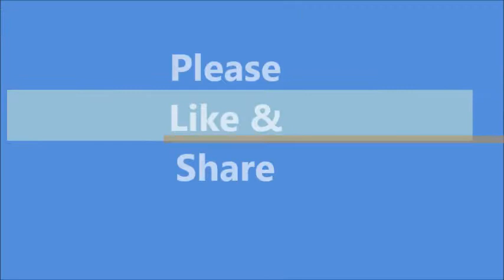Sanaatan Dharma and Rastra by Yogi Balabhadra Nath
PASCHIM KILLA KANGADA
PURBA MA TISTA PUGETHYAU
KUN SHAKTI KO SAMU MA
KAHILE HAMI JHUKETHYAU